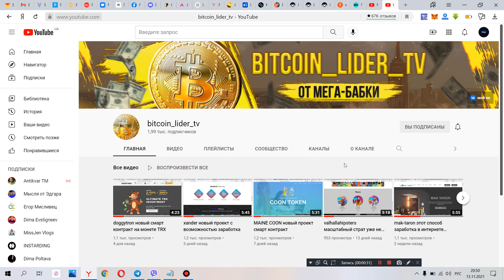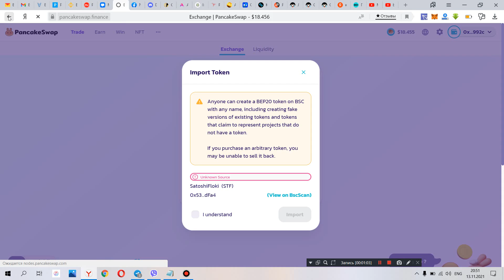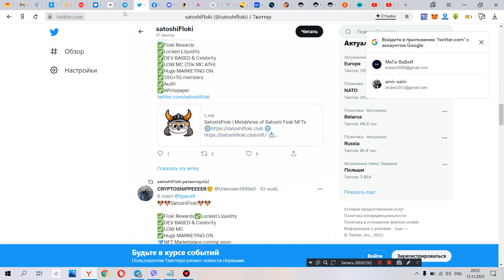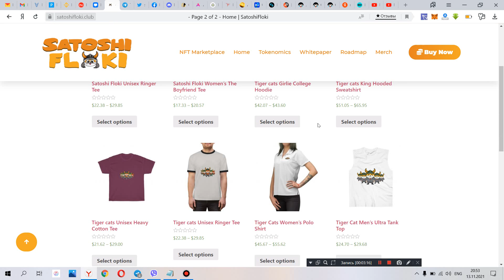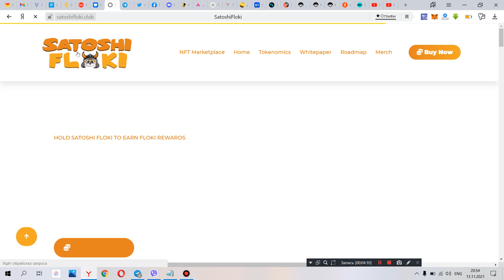satoshifloki новый проект с хорошей возможностью